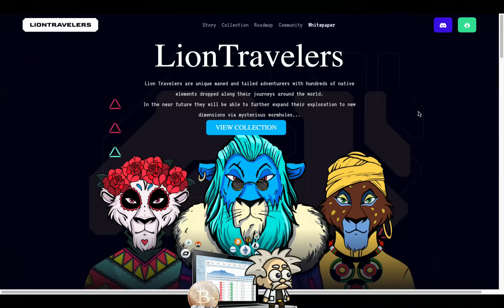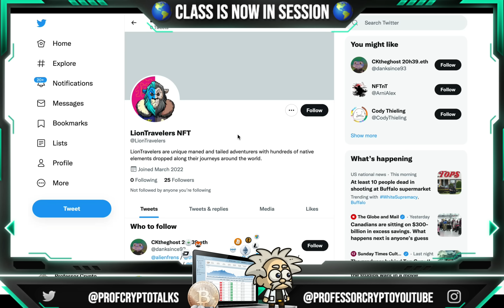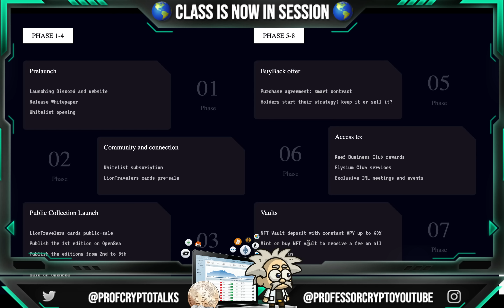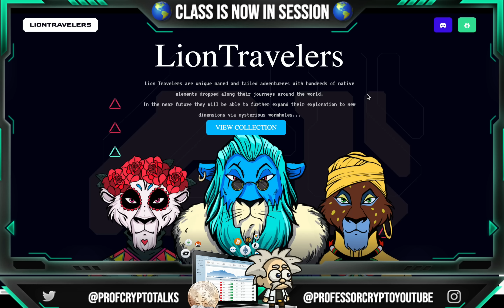🔥 CRYPTO CLASS: LION TRAVELERS | 2022 BRAND NEW NFT PROJECT | HUNDREDS OF DIFFERENT NATIVE ELEMENTS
In this video, we are proud to introduce LION TRAVELERS.

"Lion Travelers are true adventure seekers led by their curiosity to see the world and beyond.

Through their journeys, they will discover secret codes which will allow them to seize stunning opportunities yet to be unveiled!
They will be collecting exclusive NFT resources and items of great power for their benefit."